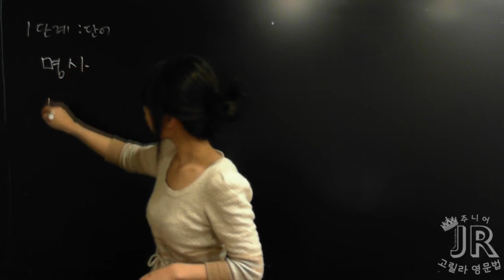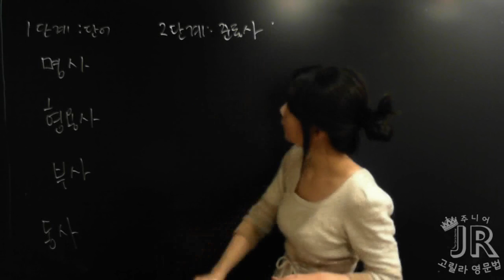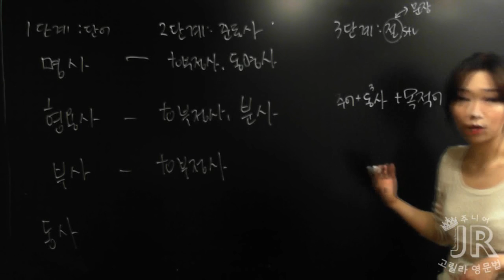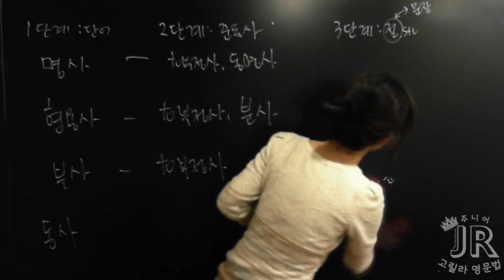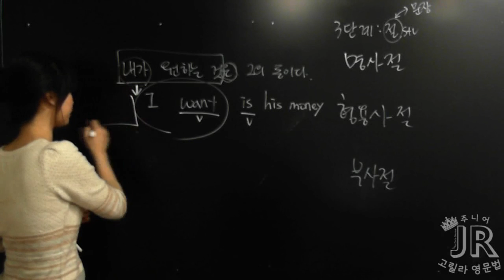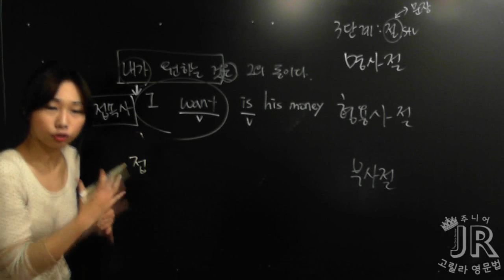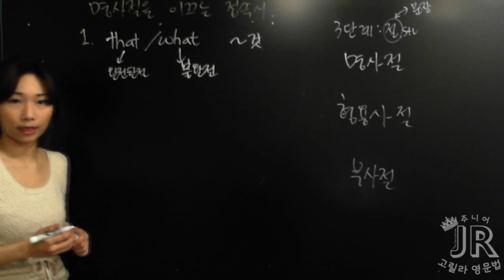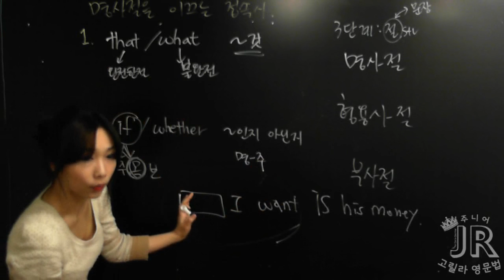[기초 영어 강의] Unit 27 명사절을 이끄는 접속사(1): that/what/If/whether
타보름에서 무료로 즐겁게 영어 공부하세요!
'주니어 고릴라 영문법 level 2'외의 더 많은 무료인강과
멘토링, 내신, 기출, 회화자료가 있는 방문하세요!